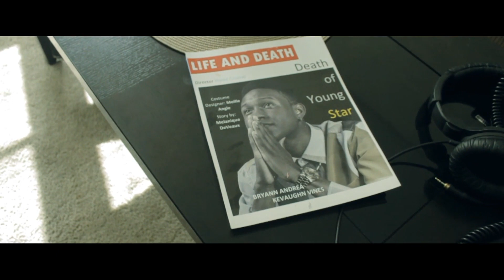Malachi The Messenger - Just Can't Lose (Official Music Video)